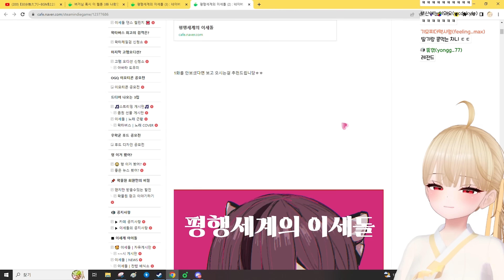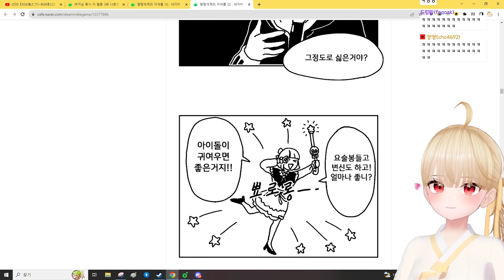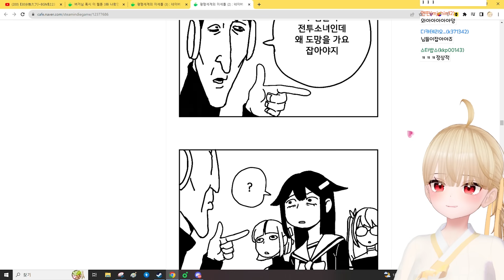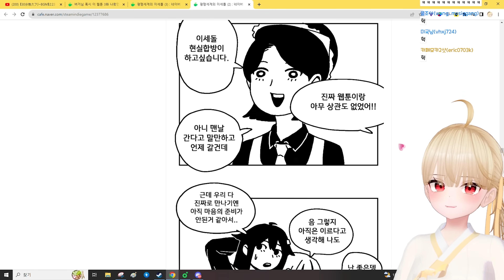평행세계의 이세돌 - 2화 (징버거더빙)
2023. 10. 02 / 평행세계의 이세돌 - 2화 (징버거더빙)
✂ 클리퍼 :  콩붕어